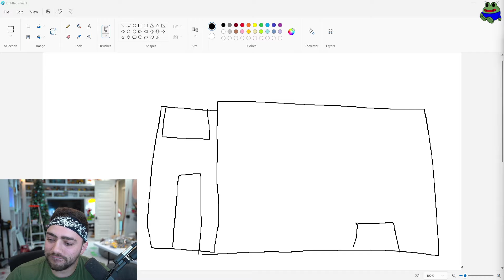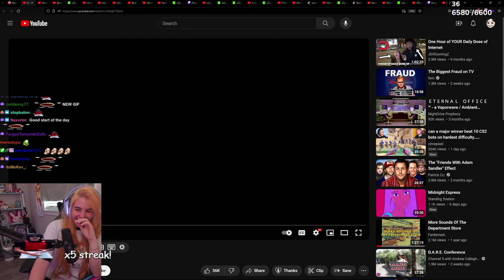DAILY Twitch Highlights #93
Get ready for the best moments from the Twitch streaming world on 27th April. From hilarious moments to epic gameplays, this video has it all. Watch top Twitch streamers and up-and-coming players showcase their skills and personalities in a variety of games. Don't miss out on the action and join us for daily dose of Twitch highlights!

Streamers in this video:
0:00
0:05
0:13
0:43
1:05
1:40
1:45
2:20
2:46
3:14
3:40
4:17
4:37
5:03
5:40
6:22
6:45
6:56
7:13
7:39
8:16
8:46
8:59
9:27
9:45
10:14